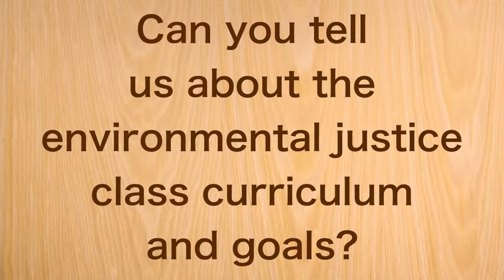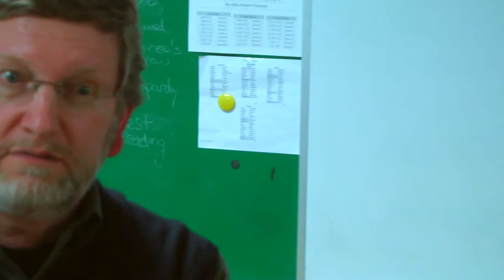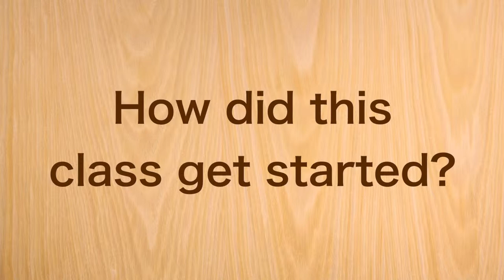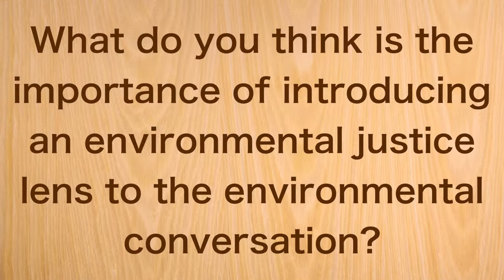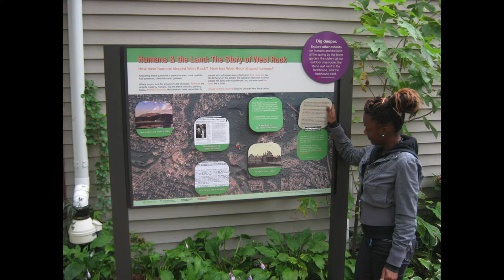Tricia Johnson and Brian Kelahan, Common Ground High School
The science and social science teacher of Common Ground's Environmental Justice block class talk about their experience teaching high school students about environmental equity and helping them grow as leaders in their city.

Photo credits:
Buildings: Common Ground High School, commongroundct.org.
CARE Healthy Corner Stores: Allan Appel, New Haven Independent.
West River: Common Ground Flickr.
Peabody Museum Display: Common Ground Flickr.